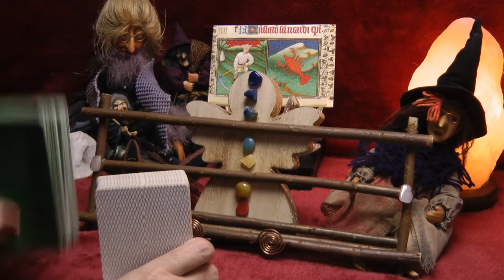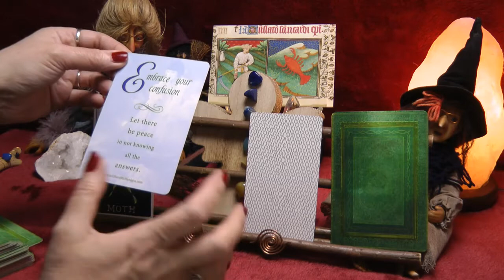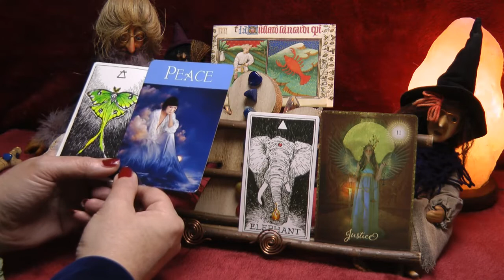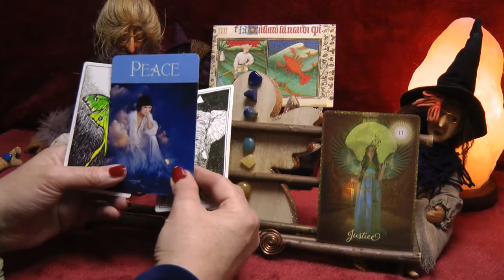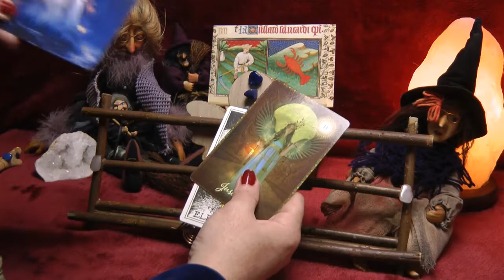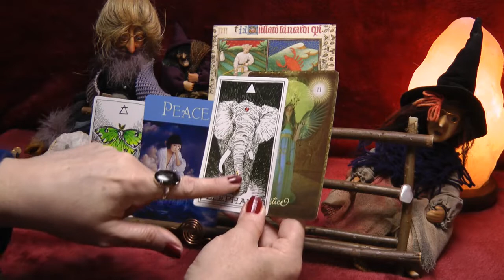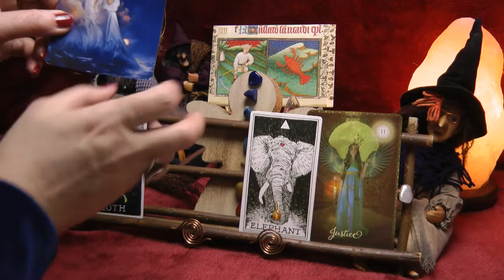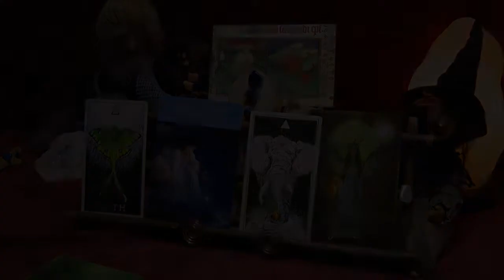CANCER - TAROT JANUARY 2020 - WHAT IS YOUR CHALLENGE?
This is a tarot reading that highlights a unexpected challenge you may have to face in January 2020

Decks used-

Kim Krans The Wild Uknown Animal Spirit Cards
Colette -Baron-Reid  The Good Soul Tarot
Cheryl Richardson - Self Care Oracle Deck

MY READINGS ARE NOT GUARANTEED PREDICTIONS THEY ARE  GENERAL READS FOR WHAT COULD MANIFEST AROUND YOU IN THE FUTURE OR WHAT YOU HAVE DEALT WITH OR ARE DEALING WITH IN THE NOW, SO PLEASE DON'T SHOOT THIS MESSENGER JUST MOVE ON IF IT'S NOT FOR YOU AND HAVE RESPECT FOR MYSELF FOR GIVING ONE'S TIME TO GIFT FREELY MY INSIGHT, LOVE & LIGHT TO YOU x